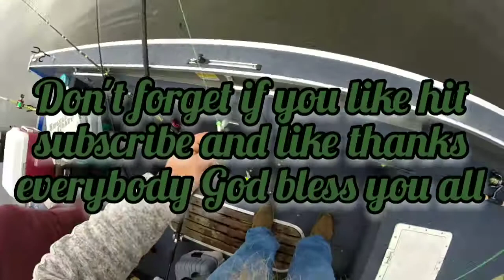another adventure of g-power fishing on the Chowan River with a special guest hope you enjoy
had to make two separate videos for this one fishing trip hope you all enjoy it as much as we did if you do please hit subscribe and like thank you so much God bless you all